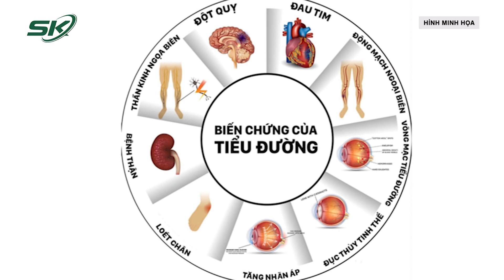Tự Ý Bỏ Thuốc Điều Trị Tiểu Đường, Người Phụ Nữ Phải Nhập Viện Cấp Cứu |SKĐS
SKĐS | Bệnh nhân N.T.Q.V. (36 tuổi, trú tại Hà Nội) được chẩn đoán mắc đái tháo đường type 1 được 5 năm. Chị V. đang điều trị tại tuyến huyện và phải sử dụng thuốc tiêm insulin. Gần đây, bệnh nhân đi du lịch cùng bạn bè nhưng không mang theo thuốc tiêm để sử dụng. Sau 3 ngày bỏ thuốc, bệnh nhân đã phải nhập viện cấp cứu trong tình trạng nôn nhiều, khó thở, nhiễm toan ceton, đường máu mao mạch lúc nhập viện là 29,5 mmol/l.

Mời quý vị và các bạn xem thêm: Người Phụ Nữ Đau Đớn Sau 20 Năm Tiêm Silicon Để Được Bàn Tay “Búp Măng”